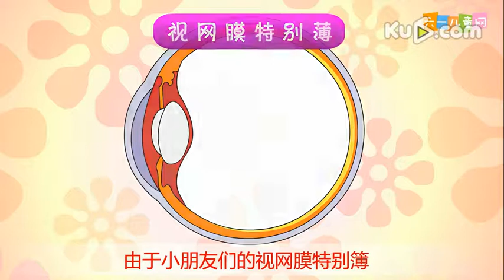【嘟拉安全教育】 为什么不能用激光笔照射眼睛？